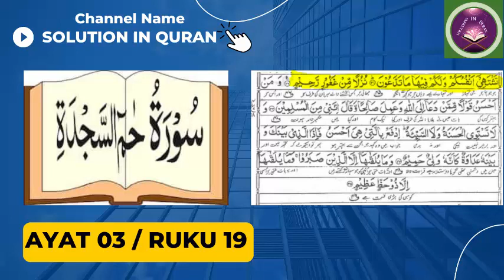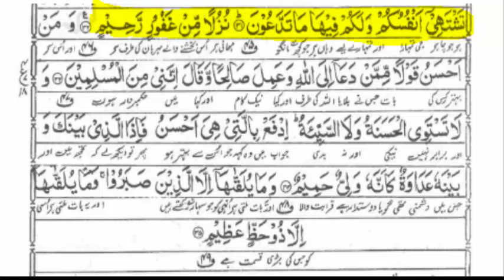Surah Hameem Sajdah | Tilawat Quran | SOLUTIONS IN QURAN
Quran Status,
Islamic Status,

SAB MASLAY KHATAM | Solution from Quran | by Raja Zia ul Haq new

Quran Stories,
Islamic Stories,
Prophet Stories,
Prophet Muhammad,

Kia Imam-e-KABAH kay peechay NAMAZ hi NAHIN hoti ??? An ILMI Reply to Farooq Khan Rizwi Brailvi,
Introduction to Islam

EngineerMuhammadAliMirza
bilali habeşi
ilk ezan
bilali habeşi ezan
bilal ezan
film sahneleri

islamic video
true story
allah ho akbar
قران
قران كريم

self reminder
Surah Rahaman recitation full || arabic || islamic profeesor || islamic information ||tilawt
Quranic Dua: Surah Al-Ma'idah (5:83)
Beautiful quran recitation surah al kahf Salim bahanan
cute baby reciting Quran | little baby reciting Surah yaseen surah fatih
Ayatul Kursi - Surah Al-Baqarah 2:255
Obaid Mufaq beautiful Quran tilawat || Quran || Tilawat ||
Surah Nuh | Surah 71 Urdu Tarjuma | Quran Urdu Translation
Surah Al Fatah With Arabic Text - Quran Recitation
Islamic Life. Allah is Almighty.
qayamat k din | islamic status | islamic quotes | Molana tariq jameel
Beautiful Quran Recitation: Surat Al Ma'un - Tilawat Quran Pak
Quran Dua | Best dua for Ramadan|
Quran Pak Urdu Translation - Ayat e Quran in Urdu
Urdu Islamic Status |Hadees e Nabvi in Urdu | Islami dunya
surah al A'raf, quran taliwat, holy quran,
Quran Ki Maloomat... Islamic Information
Jumma Mubarak Whatsaap status Arabic Naat || Islamic Arabic Naat status
Surah Yasin | Tariq Muhammad | Quran Status | Quran pak ki tilawat

AMAZING | Surah Al Furqan | Qur'an
Maulana ya Maulana Nasheed
Surah Nas Translation | Islamic knowledge | Reading Quran | Quran Tarjuma
Islam for Deaf Islamic Class

Merciful Servant,
iLovUAllah,
Muhammad Allah
Ahmed, Giasuddin
Allah
Allah (hu) akbar
amal
Anno Hegirae
Armenian Genocide
Dome of the Rock
Eid al-Adha
Eid al-Fitr
faqir (fakir)
Hasbuna Allah
Islam
Jibril
jihad, greater
jihad, lesser
Khan Abdul Ghaffar Khan
Khudai Kitmatgars
Mecca
Medina
Mernissi, Fatima
Muhaiyaddeen, M. R. Bawa
Muhammad
mujahid
mumin
Muslim
Muslim Brotherhood
Muzaffar, Chandra
Night Journey
Quran
Qutb, Sayyid
Rabia of Basra
Ramadan
rasul
sadaqa
salaam
salat
saum
shahada
Sharia
Shia
shirk
Sufiam
Sunna
Sunni
sura
umma
Wahhabi
zakat

What is the meaning of the common phrase
Allah (hu) akbar? Of the phrase Hasbuna Allah?

Was Muhammad an orphan? Explain.

How did Muhammad get to know his first wife Khadijah?

How did Muhammad come to know Islam?

How did Meccan leaders respond at first to Muhammad's preaching based on his visions?

Why did Muhammad go to Medina?  What did he do there?

What is the principal disagreement between Sunni and Shi’ite Muslims?

Why do Muslims insist on reading the Qur'an in Arabic rather than in a translation?

Learn the Five pillars of Islam.  For each pillar, What do Muslims do?  When?  How?
raja zia ul haq jinns and black magic
black magic engineer muhammad ali mirza
iqbal salfi jadu aur jinnat

فری قرآن ایجوکیشن
EngineerMuhammadAliMirza(CompleteLecturesChannel)
EngineerMuhammadAliMirza - OfficialChannel